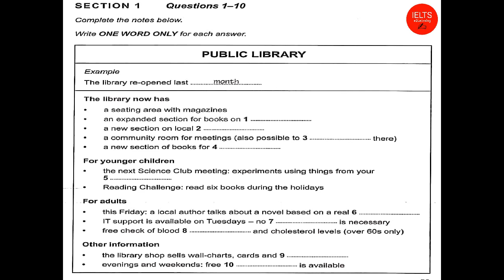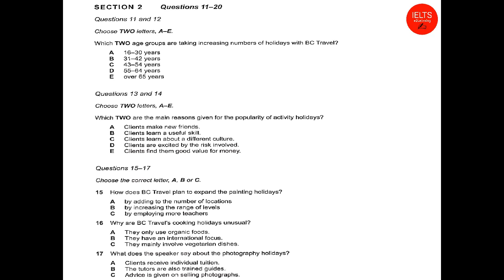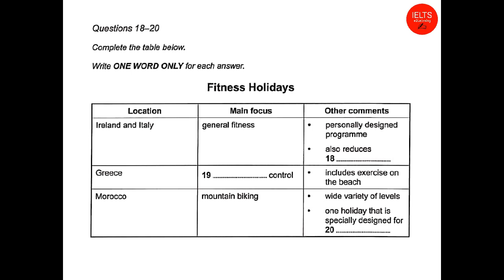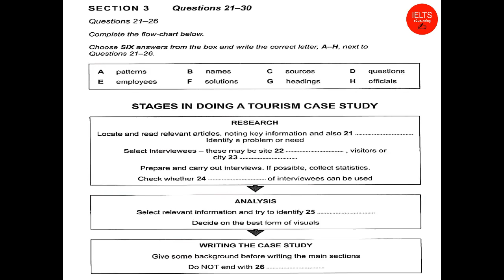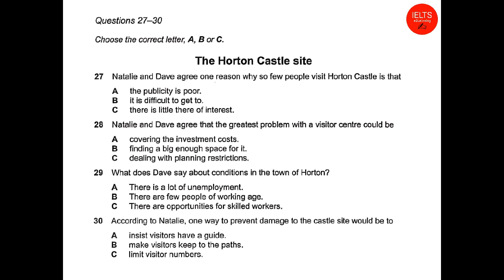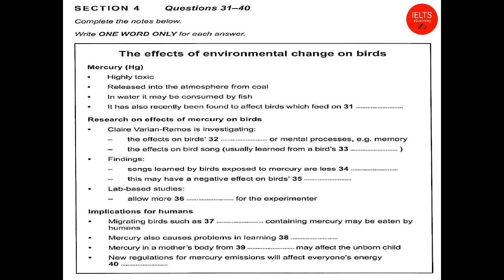Cam 12 Test 3